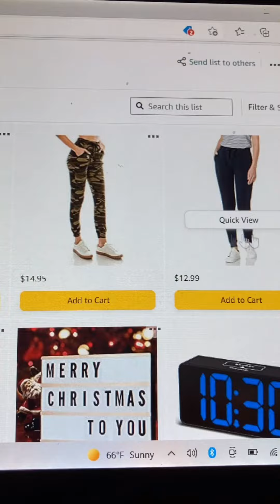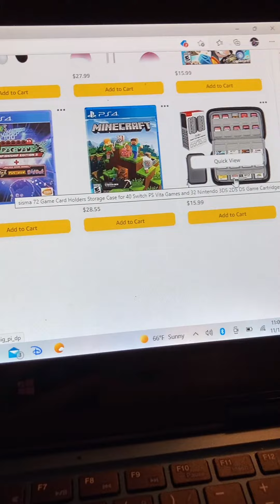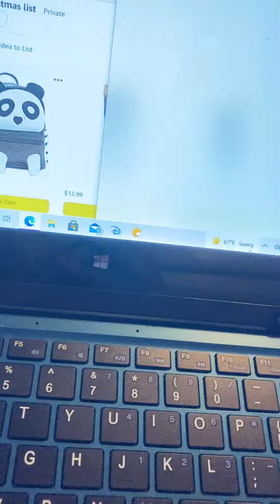My Christmas list